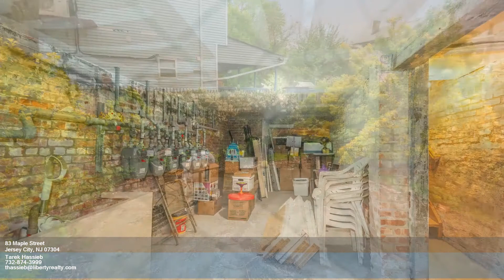83 Maple Street - Tarek Hassieb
0.00 beds
 0.00 baths